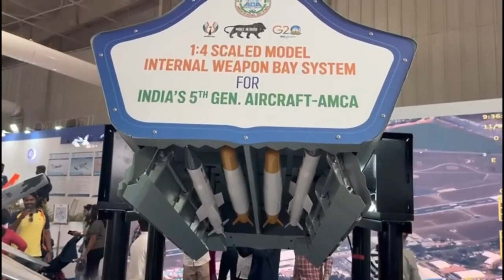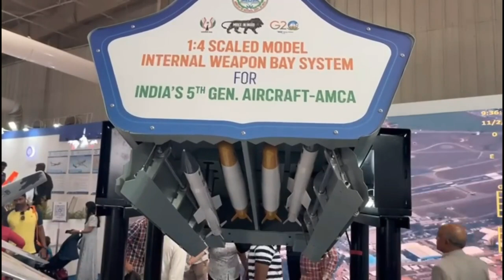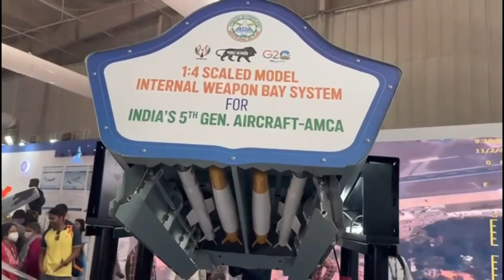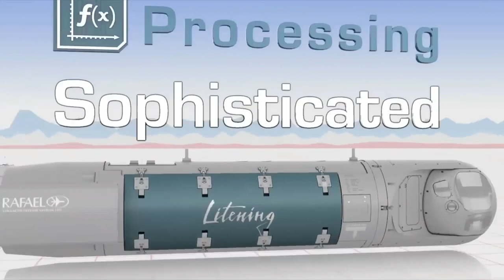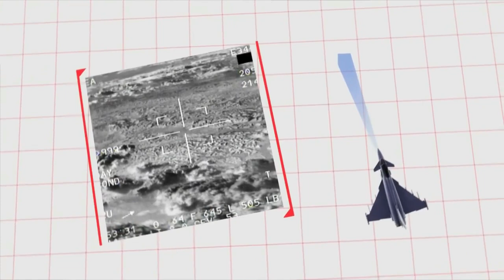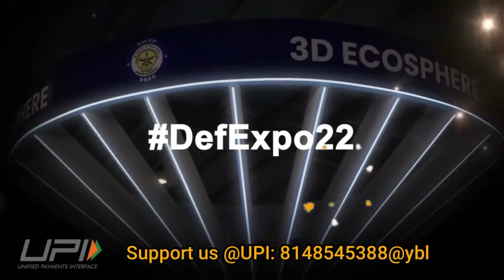AMCA: Soon Approval For Prototype Development